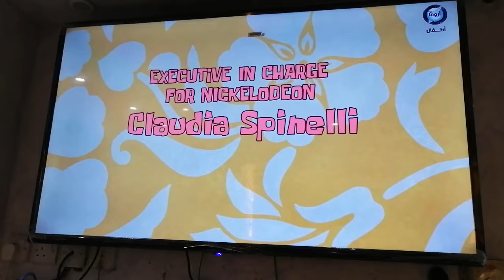united Plankton Pictures Inc nickelodeon 2020